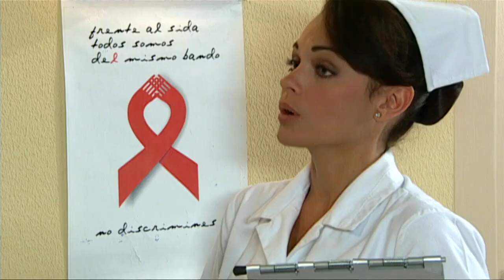Chamada Meu Pecado Capítulo de Hoje 31/08/23